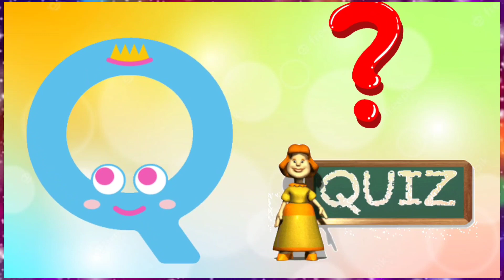A For Apple Two Words Phonic song|Nursery Rhyme|Kids Rhyme|English Kids Song|Watch and Learn.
A is for Apple Bis for Ball phonic song for kids to watch and learn

a is for apple phonic song
a for apple phonics song
phonic sounds a to z rhymes
a is for apple a a apple phonics song
a is for apple phonics song lyrics
a is for apple phonics song
a is for apple phonics song b is for ball
a is for apple phonics song b c

All copyrights reserved to @Rhymes and Toons